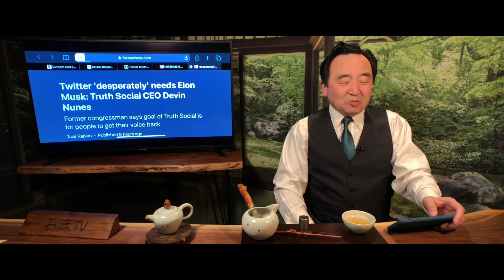「馬斯克的推特拒絕恢復川普總統帳號」Shitao TV - No.06（07/04/22）法律顧問離職 真相社會困境重重